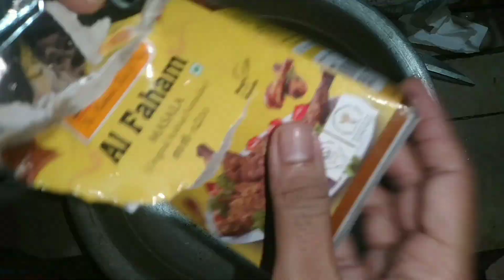ഒരു അൽഫാം അപാരത